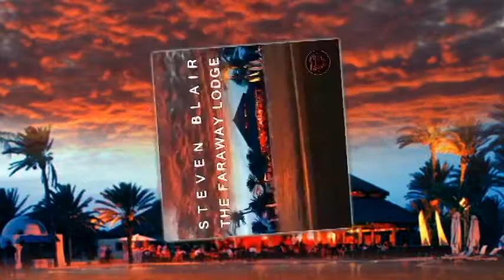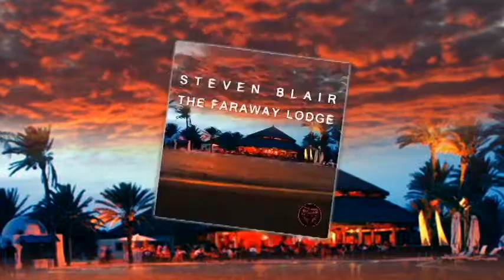STEVEN BLAIR - THE FARAWAY LODGE - POLENA RECORDS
STEVEN BLAIR - THE FARAWAY LODGE

Polena Records present the new Ep by Steven Blair called The Faraway Lodge inspired from the Minimal Techno scene.
All the tracks on the EP follow a similar style of 120-124bpm. During the time of this EP being written, he was listening to a lot of music played by Sven Väth, so he made this EP, reflects some of the sounds that Sven plays.
These fours tracks are nice laid back minimal sound and will fit perfectly into any DJ's set  who plays Minimal Techno and is looking for a track that is a little different to others.

Tracklist:

1 Steven Blair - Salad for Dinner - 5:23
2 Steven Blair - Chapter 22 - 5:39
3 Steven Blair - Garlic Bread Without Cheese - 4:40
4 Steven Blair - The Accident In The Living Room - 4:50